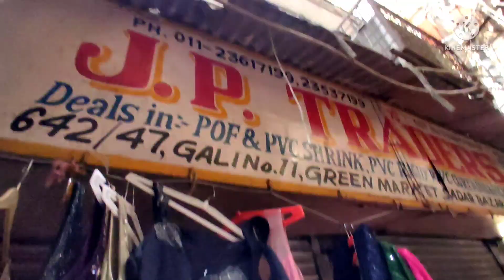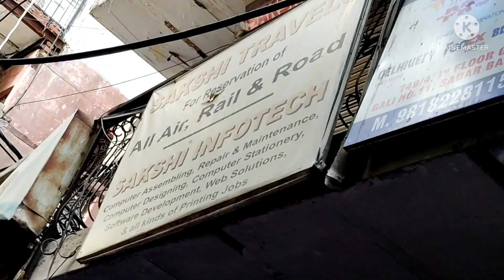Green market||Sunday sadar patri bazar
​ @shopping ideas with sarah

Hello frnds
welcome to my youtube channel SHOPPING IDEAS WITH SARAH..iss video me mene aap sab sunday sadar patri bazar ki green market lekar aayi hu...yaha par kum paiso me jyada shopping ki ja skti hai...yaha par lehngas,gowns or suits ki range kafi acchi hai...jo ki kafi kum rate me milte hai...aap ko green market mein sab kuch pasand aayega.

सदर बाज़ार ग्रीन मार्केट
ग्रीन मार्केट सदर बाज़ार
ग्रीन मार्केट
संडे सदर पटरी बाज़ार
सदर बाज़ार पटरी मार्केट
कपड़ों की खान
Sunday Sadar patri bazar
Sadar Sunday patri market
patri market Sunday Sadar

दोस्तों इस वीडियो में आप देखेंगे,सदर बाज़ार की ग्रीन मार्केट जो कि लगती है सिर्फ रविवार के दिन।यहां आपको बहुत ही सस्ते दाम में साड़ियां,सूट,फैब्रिक,गाउन,क्रॉप टॉप इत्यादि मिल जाता है|

Metro Station-
तीस हज़ारी
पुल बंगश
आर के आश्रम

sharara suits
Gown Design
gown frock